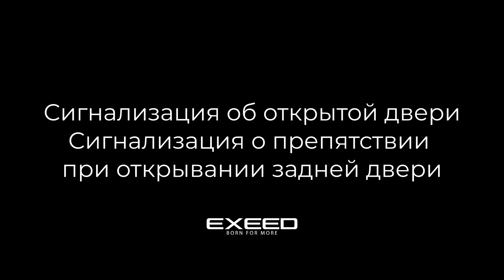EXEED: Сигнализация об открытой двери. Сигнализация о препятствии при открывании задней двери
Предоставляем вашему вниманию видео-обзор на систему ADAS.

Подробнее с комплектацией и моделями можете ознакомиться на сайте exeed.kz